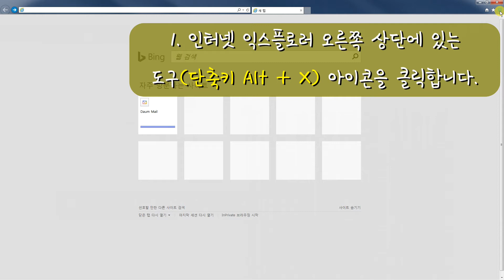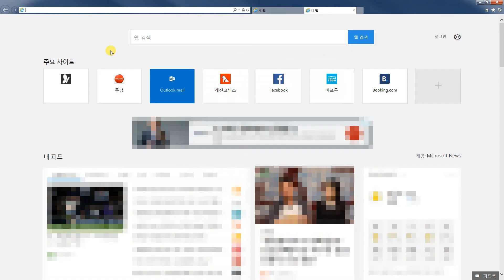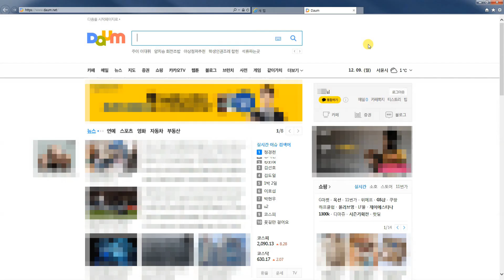인터넷 익스플로러 11 새 탭 페이지 자주 방문하는 사이트 나타나게 하는 방법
사용 글꼴 : 이순신 돋움체, 제주 고딕체, 미생체, 배달의민족 주아체
음악 : We Share This - Freedom Trail Studio